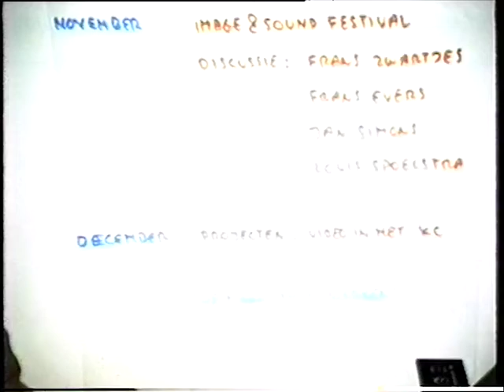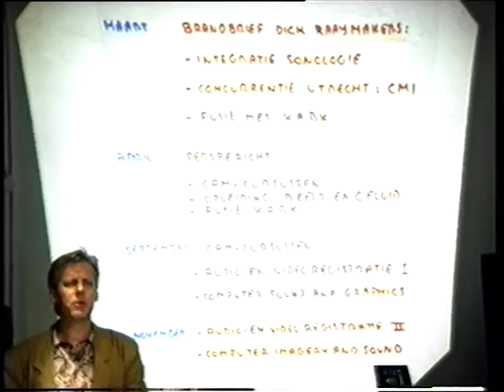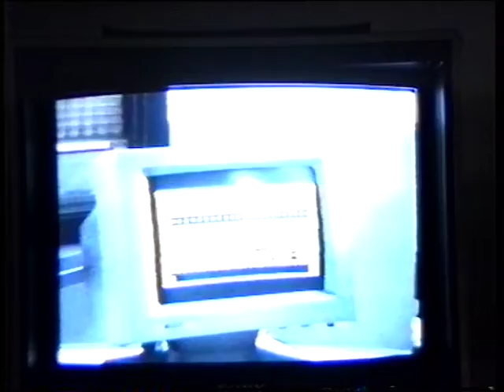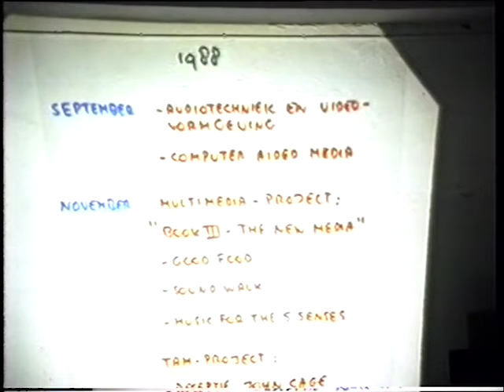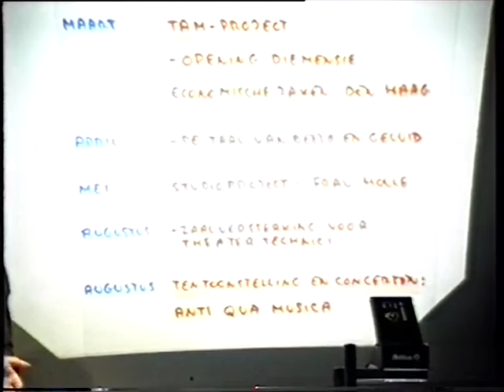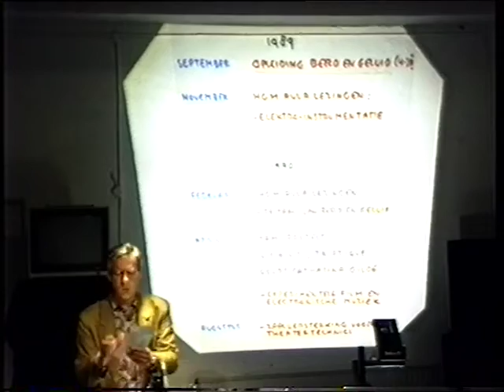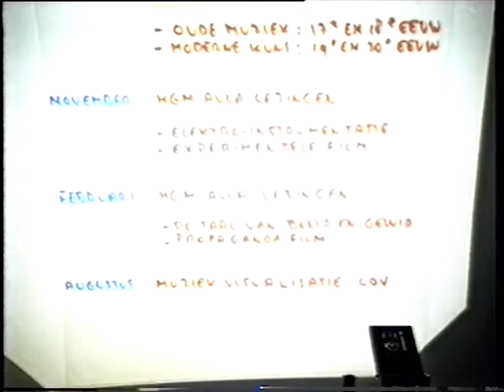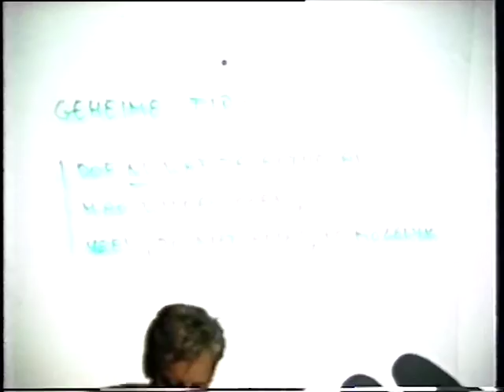sSeim-avond: Frans Evers, Jon Rose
Media: video8
Location: Steim
Date: 19/04/1990
Archive_id: f0eae8b3-e8cd-4e77-9e3e-0414da5a5a24